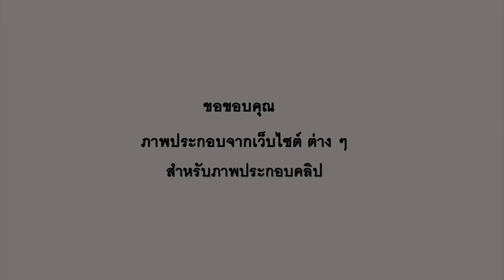ลูกทุ่งสตรอรี่ ร่วมไว้อาลัย แด่การจากไป ของ แสงสุรีย์ รุ่งโรจน์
จากวิกิพีเดีย สารานุกรมเสรี

แสงสุรีย์ รุ่งโรจน์ นักร้องลูกทุ่งชายที่มีน้ำเสียงไพเราะเพราะพริ้งอีกคนหนึ่งของวงการเพลงลูกทุ่ง เส้นทางการขึ้นมาเป็นนักร้องของเขานั้น
 มีความแตกต่างจากนักร้องลูกทุ่งรุ่นเดียวกันและรุ่นก่อนหน้านั้นอยู่มาก เพราะเขามีผลงานเพลงโด่งดังขึ้นมาโดยที่ไม่เคยเป็นนักร้องอยู่กับวงดนตรีลูกทุ่งวงใด ๆ เลย
โดย แสงสุรีย์ รุ่งโรจน์ โด่งดังมาจากผลงานเพลงแรกที่เขาบันทึกเสียงคือ "แห่ขันหมาก" และหลังจากนั้นก็ผลิตผลงานเพลงที่ไพเราะกินใจออกมามากมายหลายเพลง

ปัจจุบัน แม้ความนิยมจะตกต่ำไปตามกาลเวลา แต่แสงสุรีย์ ที่อยู่ในวงการมานานหลายสิบปี
ก็ยังคงตระเวณร้องเพลงตามที่ได้รับการว่าจ้างด้วยน้ำเสียงที่ยังคงไพเราะเหมือนเช่นสมัยเข้าวงการใหม่ ๆ